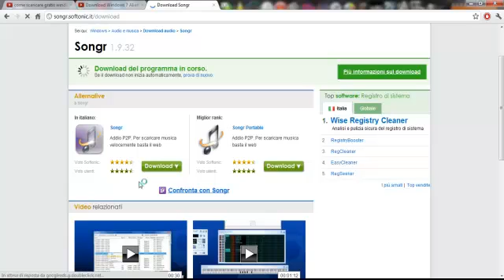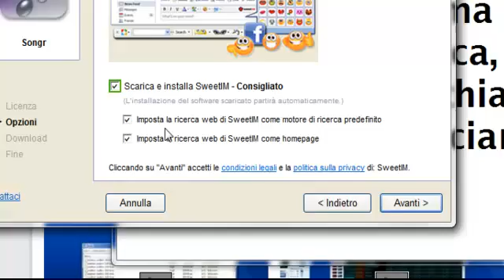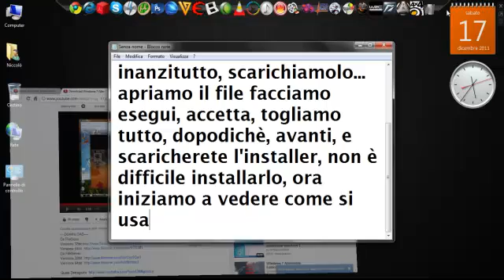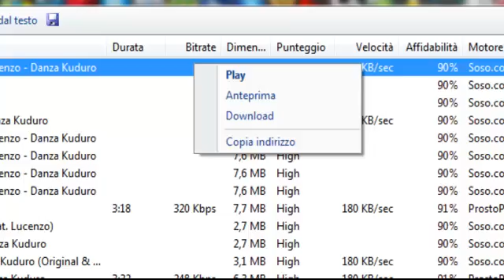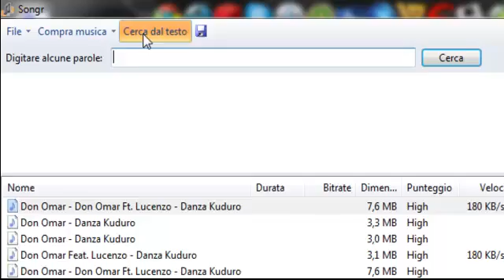Come usare Songr